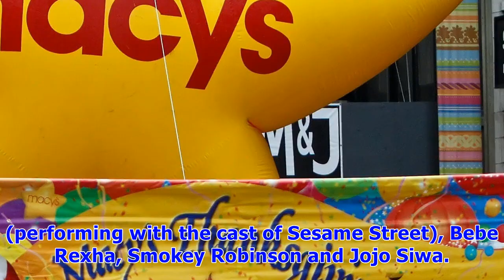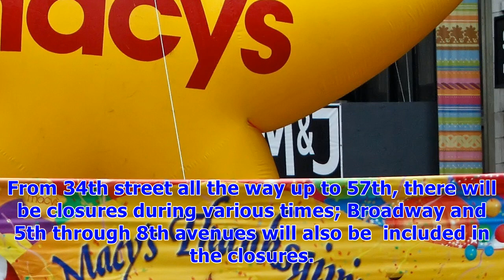2017 macy’s thanksgiving day parade: how to watch, who’s performing & more